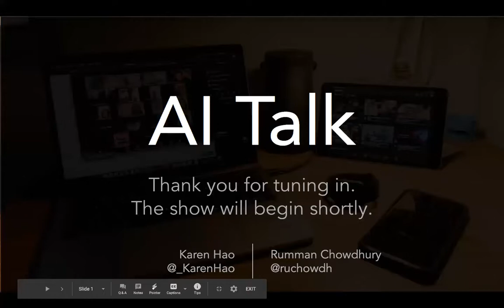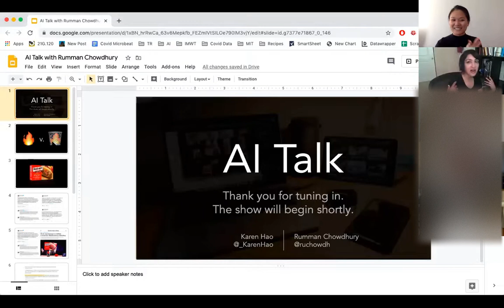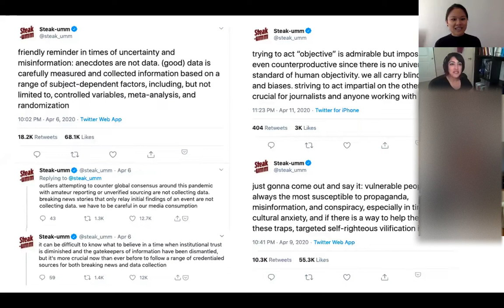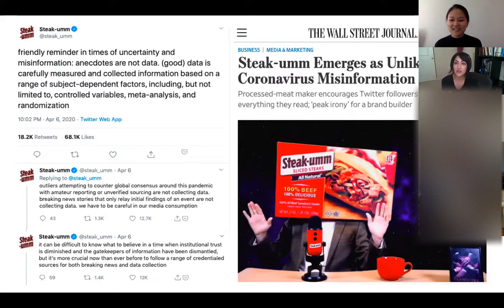AI Talk: Accenture's Responsible AI Lead Rumman Chowdhury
AI Talk is a Zoom show about AI, tech, and life. Each week, we feature a guest speaker, and have a conversation about their work and life.

In the second pilot episode, host Karen Hao talks to Accenture's Responsible AI Lead Rumman Chowdhury about her work helping companies and governments establish AI ethics practices. They also discuss Steak-umm's surprise debut as a misinformation watchdog and unpack the ethics embedded into the Nintendo Switch game Animal Crossing.

Links to things we mention in the episode:
* Rumman's recent study on how organizations can actually move from AI principles to practice
* Hanna Wallach et al's paper on designing an AI ethics checklist for tech companies
* The FT's story on how the pandemic has impacted the way EU regulators are thinking about data and AI ethics